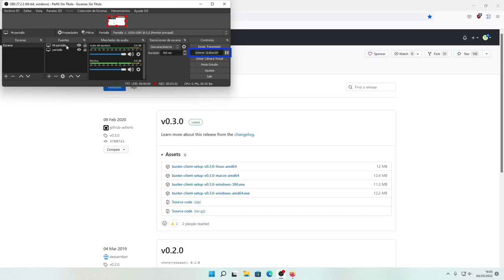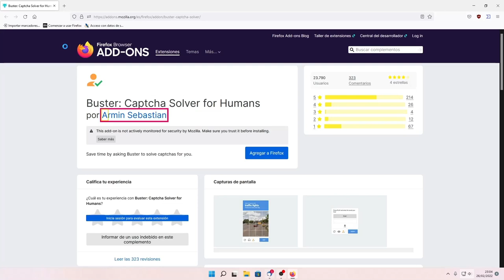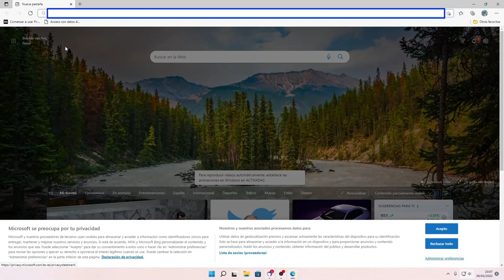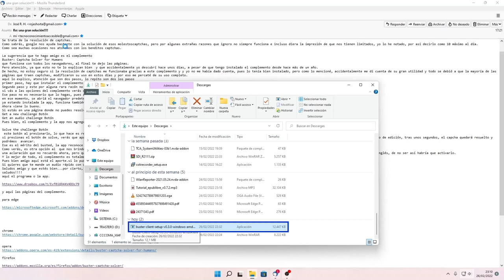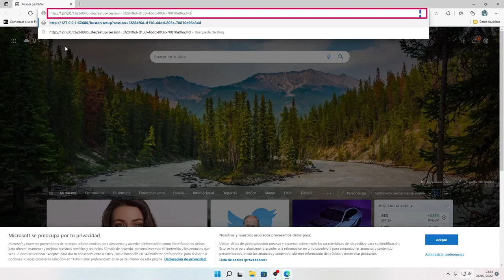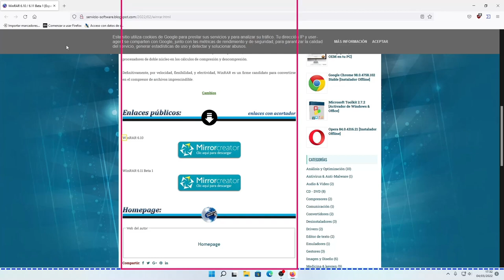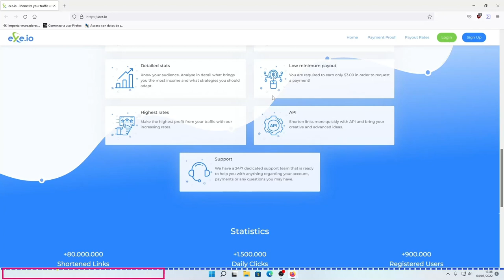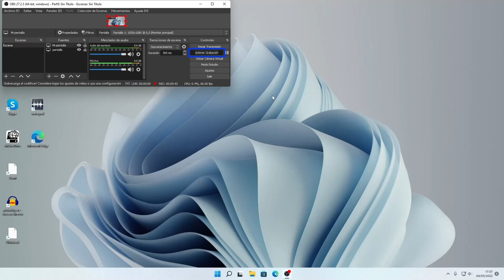💻 Buster captcha solver + client, resuelve capchas del tipo challenge.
Blog y canal de YouTube especializado en tiflotecnología, programas y tutoriales. aquí escucharás una especie de narrador, es el lector de pantalla, nuestros ojos de cara al Pc o Smartphone, sé tolerante si no tienes problemas de visión 🙏
 Si deseas acceder al programa, y a más contenido, más abajo te dejaremos el link:🔽

Buster_captcha_solver_for_human, es un complemento compatible con los principales navegadores: Chrome, Edge, Firefox, etc. Que nos permite resolver captchas del tipo: “challenge”, de forma automática.
Para mejorar su efectividad, Buster captcha solver for human, se apoya en una pequeña aplicación adicional llamada: Buster_client, que es multiplataforma (Windows, Linux y macOS);
Tiene un repositorio en Github, para quienes deseen echarle un vistazo:

Ahorra tiempo pidiendo a Buster que resuelva los captchas por ti.
Los retos reCAPTCHA siguen siendo una carga considerable en la web, que retrasa y a menudo bloquea nuestro acceso a servicios e información en función de nuestras capacidades físicas y cognitivas, nuestro entorno social y cultural, y los dispositivos o redes desde los que nos conectamos.
La dificultad de los captchas puede estar tan desequilibrada que a veces parecen más amigables para los bots que para los humanos.
Buster es una extensión del navegador que le ayuda a resolver captchas difíciles completando los desafíos de audio de reCAPTCHA utilizando el reconocimiento de voz. Los retos se resuelven haciendo clic en el botón de la extensión en la parte inferior del widget reCAPTCHA.
No se garantiza que los retos se resuelvan siempre, hay que tener en cuenta las limitaciones de la tecnología.
Compatibilidad y lo necesario:
• El complemento: Buster captcha solver for human es compatible con cualquiera de los navegadores modernos: Chrome, Edge, Ópera, Firefox.
• El Cliente Buster, es compatible con Windows, Mac y Linux.
Y necesitaremos:
• Cualquier navegador compatible.
• Instalar el complemento: Buster captcha solver for human.
• El cliente: Buster client.

Cómo se usa: Buster captcha solver for human:
Aquí les he grabado un tutorial, donde les explico paso a paso:
• Como instalar el complemento: Buster captcha solver for human (en el navegador Mozilla Firefox).
• Como instalar el complemento: Buster captcha solver for human (en el navegador Microsoft Edge).
• Como instalar la aplicación: Buster client (válida para el navegador que tengamos como predeterminado, en mi caso fue para Mozilla Firefox).
• Como instalar la aplicación: Buster client, en el caso que deseemos utilizar otro navegador que no sea el predeterminado( en mi caso lo hice para el navegador: Microsoft Edge).
• Realizaré una prueba, resolviendo de forma automática un captcha del tipo: “challenge” (en el navegador Firefox).
• Por último, les diré una breve conclusión.

La descarga:
Dejaré en la descarga, muy atentos:
• El audio tutorial (en el canal de YouTube estará en video tutorial).
• Lins a la descarga del complemento Buster captcha solver for human, para los navegadores: Chrome, Edge y Firefox.
• Link a la descarga de la aplicación: Buster client (para Windows 32 bits).
• Link a la descarga de la aplicación: Buster client (para Windows 64 bits).
• Link para poder conseguir el cliente para Linux y Mac.

Si te gusta este contenido: 🤚  compártelo en: Facebook, Twitter, Google+.
Nos puedes seguir en Twitter:⬇️
O escríbenos a:⬇️
A continuación el link al contenido, que lo disfruten! ⏬